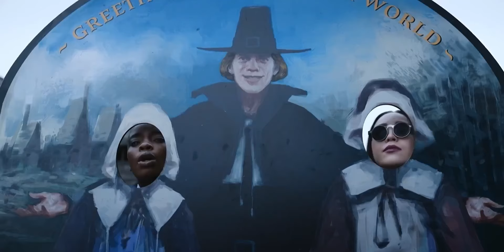Bianca Barclay Scenepack | Wednesday